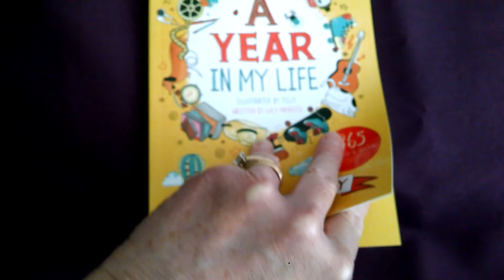A Year in My Life